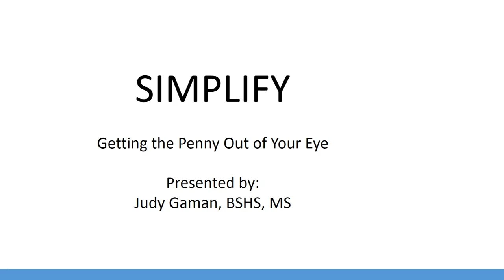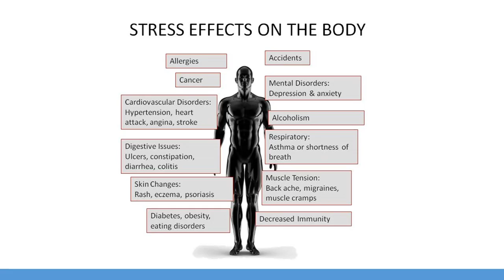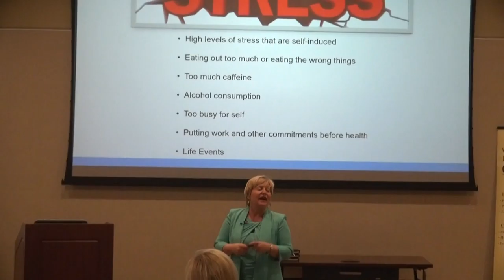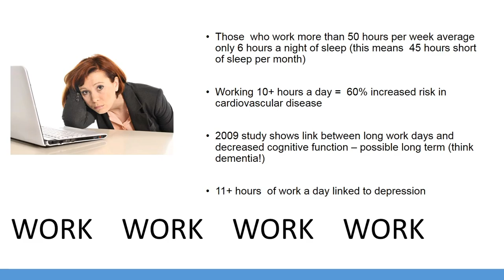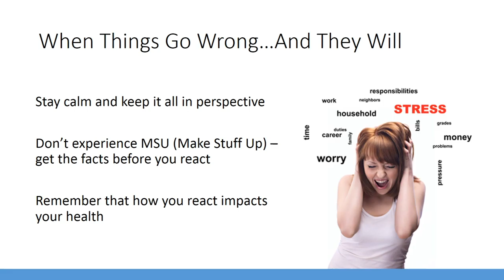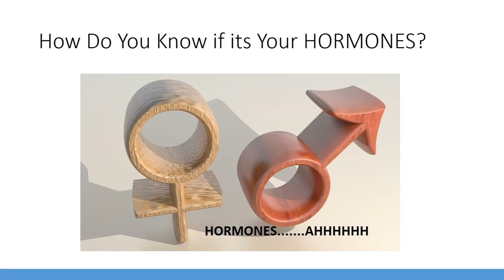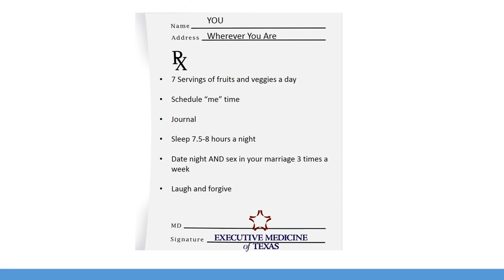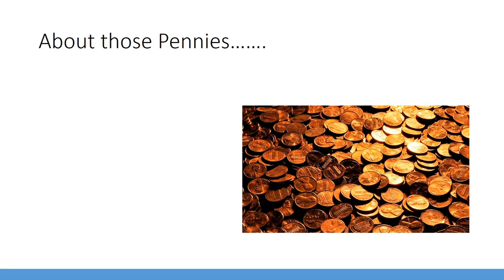The Effects of Stress on Your Body | Judy Gaman of Executive Medicine of Texas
Judy Gaman, Healthy Living Expert and CEO of Executive Medicine of Texas, discusses the effects of stress on your body at the LiveFit, LiveWell Lecture Series.

Stress is a natural physical and mental reaction to life experiences. Everyone expresses stress from time to time. Anything from everyday responsibilities like work and family to serious life events such as a new diagnosis, war, or the death of a loved one can trigger stress. For immediate, short-term situations, stress can be beneficial to your health. It can help you cope with potentially serious situations. Yet if your stress response doesn’t stop firing, and these stress levels stay elevated far longer than is necessary for survival, it can take a toll on your health.

Judy Gaman is an international award-winning published author of 7 books, including Age to Perfection: How to Thrive to 100, Happy, Healthy, and Wise.

➤ About Executive Medicine of Texas:
Executive Medicine of Texas is dedicated to providing confidential medical services to busy and high-profile individuals, just like you. Led by a team of experienced medical professionals, patients travel from all over the world to take part in our high level of services and comprehensive approach. Our goal is to keep you healthy and vibrant for years to come.

Executive Medicine of Texas
2106 E State Hwy 114
Suite 300
Southlake, TX76092